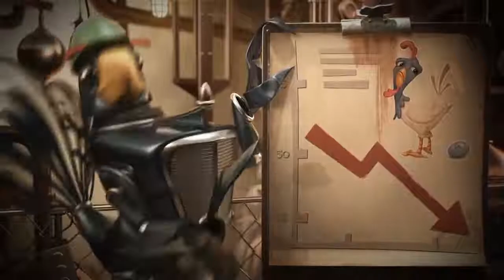EggOMatic - NetEnt (52news.ro)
EggOMatic este un joc de pacanele cu 5 role, 3 randuri si 20 de linii castigatoare. Acest joc de pacanele este echipat cu numeroase caracteristici speciale, ceea ce il face un slot video uimitor. Descopera un slot video uimitor in jocul de pacanele EggOMatic de la NetEnt si primesti multe rotiri gratuite.